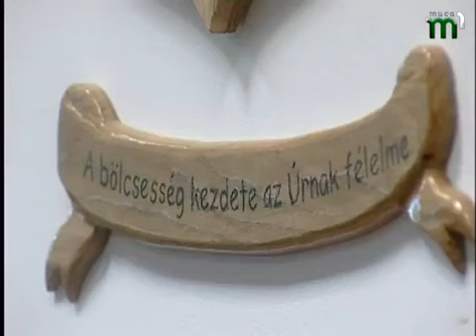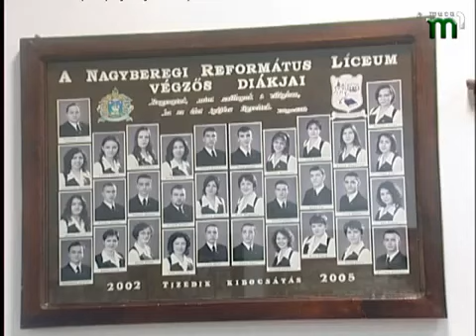Látóhatár: Jókai Anna a Nagyberegi Református Líceumban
Forrás: Tisza 1 Televízió